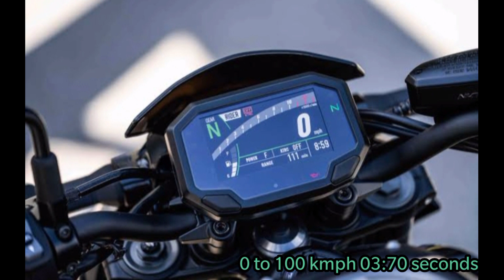🔰 Super Bike Kawasaki Z900 Review in Kannada🏍️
🔰Kawasaki Z900 Review in Kannada🏍️✨